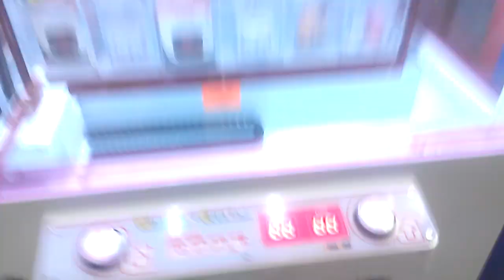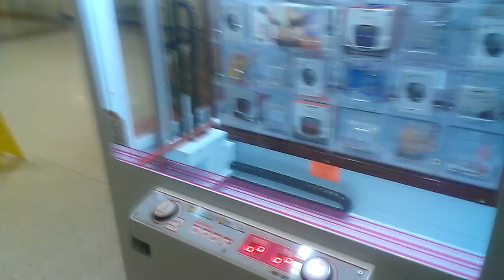Captain Namco VS, Winners Cube Episode 6 (Yeah Condratulations!) just a quick win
this was filmed yesterday at my local mall yes i am back at the winners cube yes it has been fxed i believe it is also calibrted the way it should on the bottom im pretty sure it was out of wack the last time i tried for the bottom first few episodes it would skip real bad and not to mention the rest would payout like crazy
if you like this video leave a like good comment if u dislike the vid leave a dislike if you really enjoyed this video subscribe im your host caotain namco and ill see you guys next time